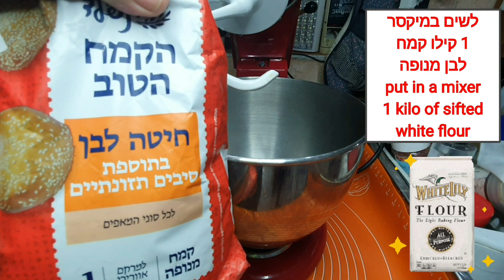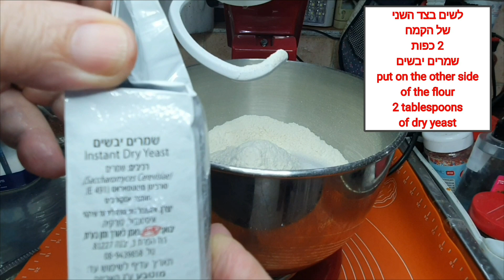בקלי קלות- קלצ'ונה פיצה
אתר לרכישת מוצרים לבית ולמטבח עשו על הקישור העתק הדבק